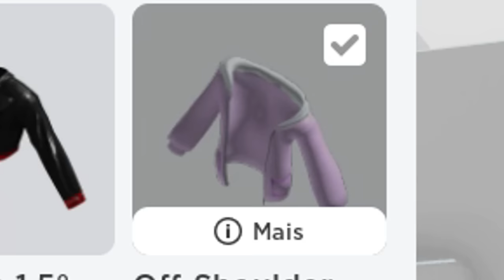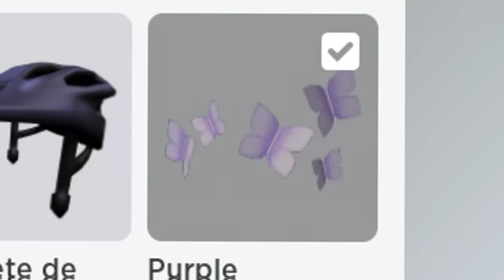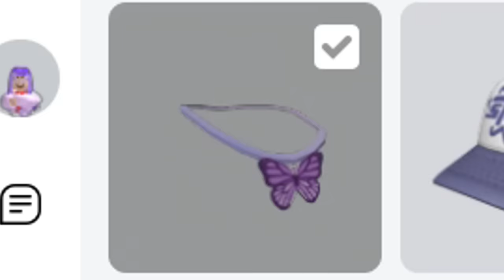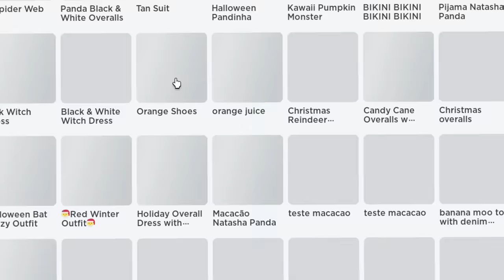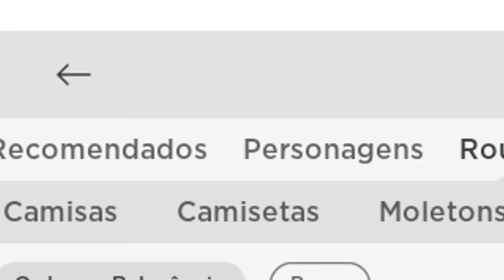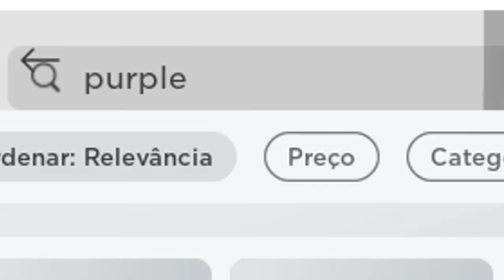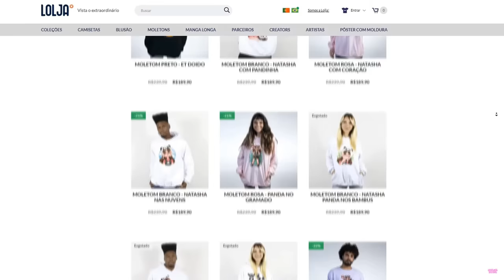SÓ ROXO, FAÇA SKIN DE UMA COR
🐼SÓ ROXO, FAÇA SKIN DE UMA COR, isso mesmo hoje eu fiz mais um desafio de criando skin de apenas uma cor no Roblox!

NatashaPanda😊